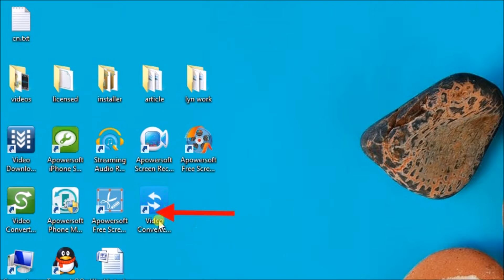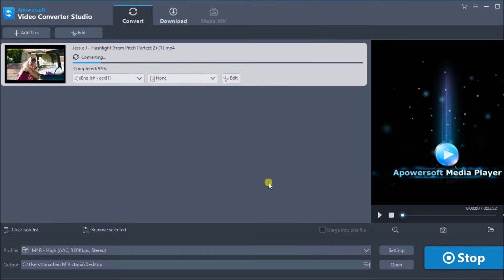An absolutely simple way to convert mp4 to m4r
In this video, you'll witness how to easily convert MP4 to M4R with the help of Video Converter Studio- a converting tool which can help you convert any file into other format that you like.